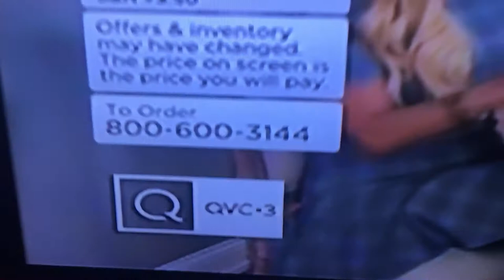The Moody’s: Apartment of Horror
This is based on an essay I wrote in the 6th grade about one of my great friends. There are two actors in this film, Keegan McLaughlin and Eli Steele. Hope you enjoy.